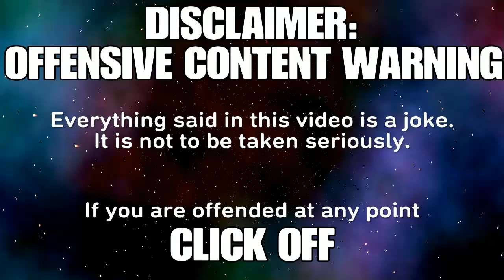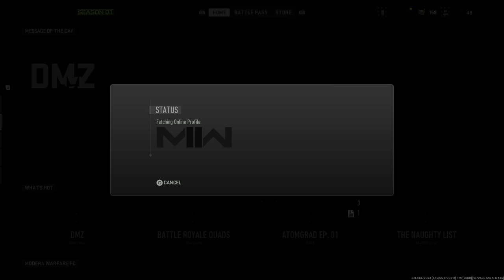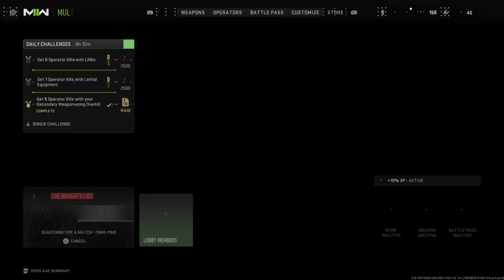mw2 moments to watch while faded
There's only gonna be one more mw2 video after this one.
Rainbow Six Siege and Rocket League videos next.